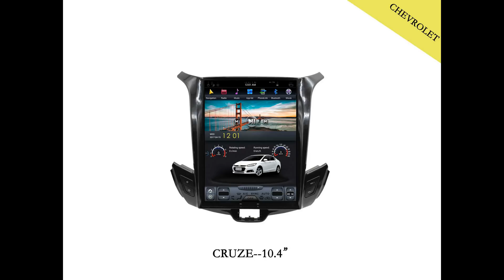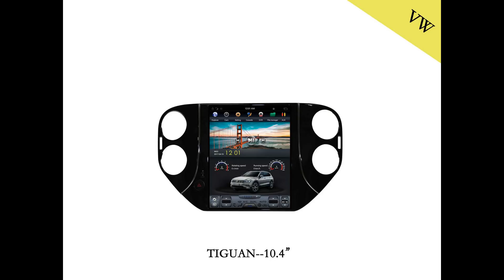Màn hình ô tô phong cách Tesla - Lắp đặt thi công dvd Tesla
Trước kia Mercedes Benz đi đầu trong phong cách design nội thất xe hơi... nhưng có vẻ ngày nay, một số phong cách đã bị Tesla chiếm ngọn.
Tesla là tên một hãng xe , mới đây được coi là một hiện tượng trong thiết kế khoang nội thất. Cụ thể nhấn mạnh nhất chính là thiết kế màn hình DVD của xe, kiểu dáng thẳng đứng , kích cỡ to và tích hợp các điều khiển hết trên màn hình.
Các sản phẩm màn hình DVD Tesla đang có tại Carcam Vietnam

Giới thiết kế nội thất xe hơi khắp thế giới vô cùng ấn tượng với chiếc DVD trên mẫu Tesla S1. Vì vậy những chiếc DVD được các nhà máy tại Trung quốc sản xuất theo thiết kế thẳng đứng, kích cỡ to đặc biệt, tích hợp các chứng năng thay phím cứng. được gọi là DVD Tesla.
Carcam Việt nam sẽ giới thiệu và lắp đặt một số mẫu xe cơ bản có nhiều trên thị trường Việt nam. Trong bài viết này là các mẫu Hyundai đã được Design dvd theo kiểu Tesla. Đó chính là Hyundai Elantra,IX35,Sonata,Tucson. Hầu hết các màn hình Tesla đều có kích cỡ trên 10 inch, giúp khoang xe của bạn trở lên sang trọng và rộng đẹp hơn rất nhiều.
Tất cả các model DVD Tesla được chạy hệ điều hành Android, cấu hình mạnh và đặc biệt chú trọng đến các ic về âm thanh.
Chúng cũng có kết nối với cảm biến áp suất lốp TPMS, Cổng OBD, WIFI và Camera hành trình...Ngôn ngữ là Tiếng Việ

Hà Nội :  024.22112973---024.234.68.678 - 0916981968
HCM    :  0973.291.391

- Camera hành trình 360 độ OView